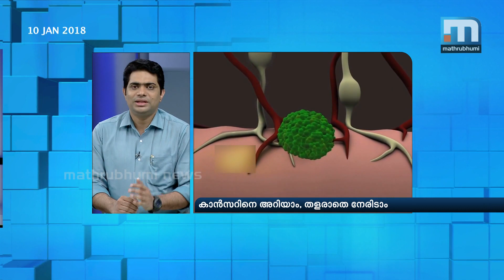Cancer: Causes And Treatment: Doctor@2PM| Mathrubhumi News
Cancer is one of the most dreaded diseases in the world and Kerala is a place where quality treatment for the disease is available. But, we are not very knowledgeable when it comes to the disease and the treatments available. Doctor@2PM discusses cancer with Dr Cheriyan Thampi.